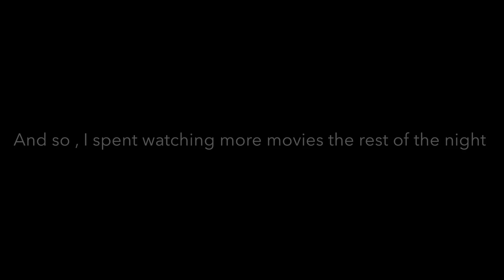A Day In My Life EP.2 cooking, laundry, gardening, take out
Hello Po! I'm Jesah a Filipina vlogger who lives in Portugal. My content are usually from the day to day life basis. Love y'all 🌸

If you need help with visa application and health requirements for your travels abroad (any where in the world) with a very simple , fast and reliable way , you can use my affiliate link with iVisa :-).

▶️People also search for:
day in my life first day of shs online class,